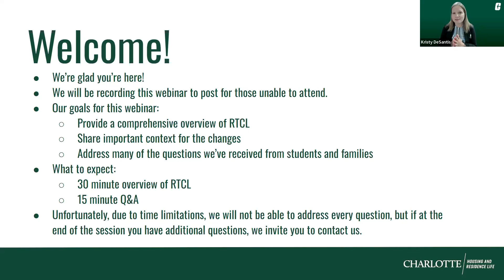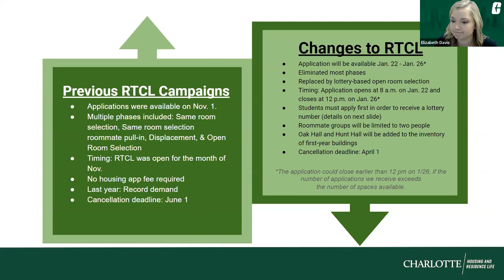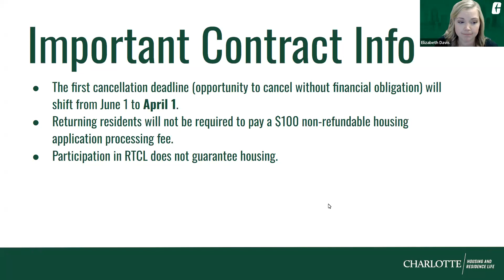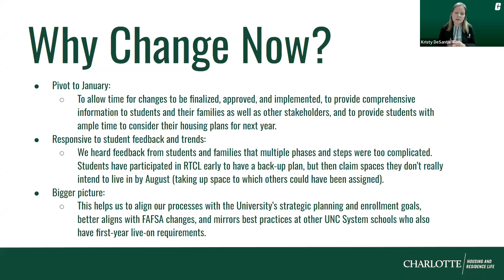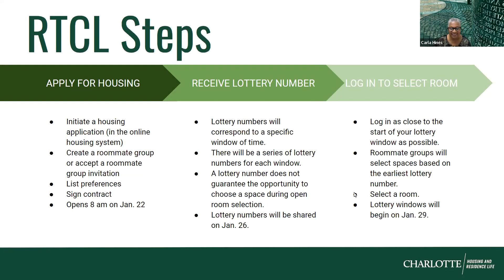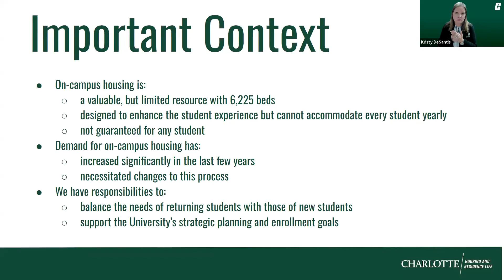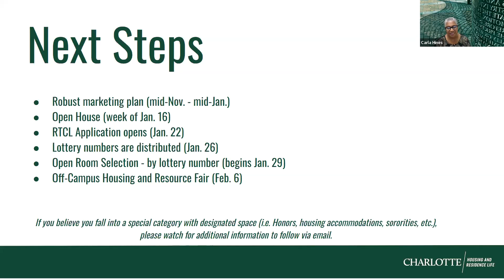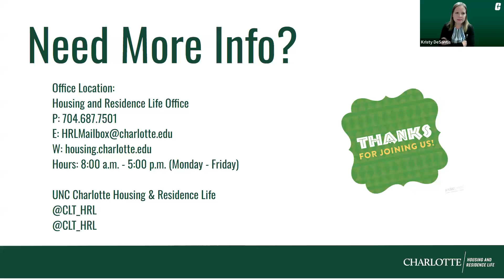Return to Campus Living (RTCL) Webinar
Return to Campus Living (RTCL) gives current residents an opportunity to select space for the upcoming academic year before we begin assigning new incoming students. This year, we have made some changes to RTCL to simplify the process.

Current residents interested in participating in RTCL will need to submit a housing application between Jan. 22 and Jan. 26.